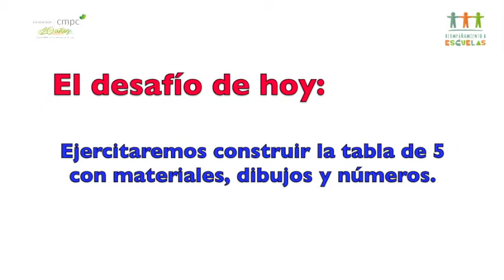Fundación CMPC Video 2 MATEMÁTICA 2 BASICO SEMANA 24